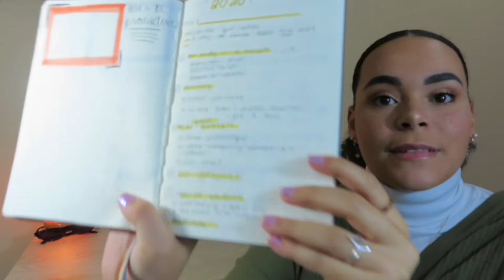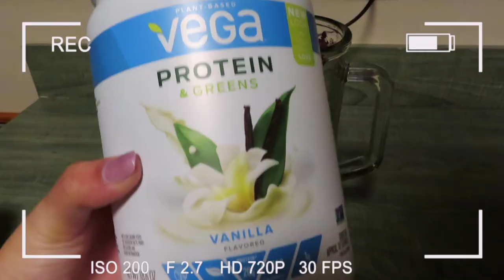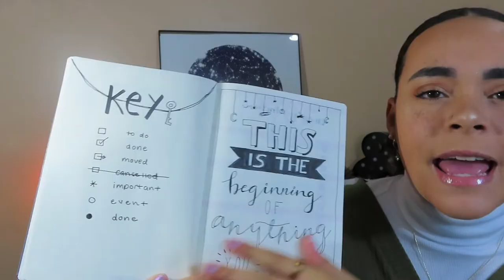✰ 6 simple ways to make 2020 YOUR year!! ✰ *must watch*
THESE TIPS WILL CHANGE UR LIFE.

I just wanna motivate everyone for the new year :) YOU HAVE THE CHANCE TO CHANGE YOUR LIFE!! TAKE IT. let me know your guys fav tips from this vid ;))))